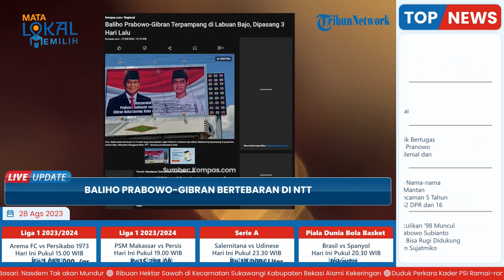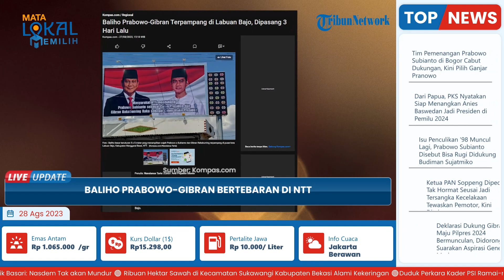Baliho Prabowo-Gibran Bertebaran di NTT, Anak Jokowi Tanggapi soal Jadi Cawapres di Pilpres 2024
TRIBUN-VIDEO.COM - Baliho berukuran besar menampilkan wacana duet Ketua Umum Gerindra, Prabowo Subianto bersanding Wali Kota Solo Gibran Rakabuming Raka di Pilpres 2024.

Baliho besar yang terpampang di pusat kota Labuan Bajo, Kabupaten Manggarai Barat, NTT.

Tepatnya, baliho itu berada di perempatan Jalan Bandara-Lamper Kape, yang merupakan lokasi strategis di sana.

Prabowo saat ini diusung Koalisi Kebangkitan Indonesia Raya (KKIR) sebagai bacapres 2024.

Sementara Gibran Digadang-gadang akan dipasangkan dengan capres PDIP Ganjar Pranowo.

Adapun baliho berukuran 5x5 itu terpasang di papan iklan tepat di perempatan jalan menuju Bandara Komodo.

Baliho Prabowo berpasangan dengan putra sulung Jokowi itu menjadi perhatian publik.

Sebab terpasang di dekat traffic light kota Labuan Bajo.

Di bawah gambar Prabowo dan Gibran tertulis “Masyarakat NTT Mendukung Prabowo Subianto sebagai Calon Presdien dan Gibran Rakabuming Raka sebagai Calon Wakil Presiden”.

Menurut warga sekitar, Baliho itu dipasang pada 3 hari lalu.

Baliho tersebut dipasang sekitar saat Subuh, sehingga tak ada warga yang menyaksikannya.

Diketahui, baliho tersebut dipasang sekitar 3 hari yang lalu.

Keterangan itu diungkapkan Ketua DPC Partai Gerindra Kabupaten Manggarai Barat, Yosep Suhardi.

Ia menyebut, munculnya Baliho Prabowo-Gibran itu adalah hal biasa dalam politik.

Apalagi Gibran adalah salah satu figur calon wakil presiden yang dilirik DPP Gerindra untuk mendampingi Capres, Prabowo Subianto.

Di sisi lain, Gibran justru dikabarkan masuk dalam bursa cawapres untuk dipasangkan dengan capres dari partainya, Ganjar Pranowo.

Hal ini diungkapkan oleh Ketua DPP PDIP Said Abdullah.

Saat ini ada 7 nama cawapres Ganjar Pranowo. Sebelumnya, telah mengerucut 5 nama.

Lima kelima kandidat itu adalah Menteri Pariwisata dan Ekonomi Kreatif, Sandiaga Uno; Ketua Umum PKB, Muhaimin Iskandar; Menteri BUMN, Erick Thohir; Mantan Panglima TNI, Andika Perkasa; dan Ketua Umum Demokrat, Agus Harimurti Yudhoyono (AHY).

Terbaru Gibran masuk dalam bursa berdampingan dengan Gubernur Jawa Barat Ridwan Kamil dan Menkopolhukam Mahfud MD.

Sedangkan AHY sudah tidak lagi masuk dalam bursa.

Mengenai hal ini, Gibran tidak ingin berkomentar banyak.

"Ya nggak gimana-gimana," tutur Gibran, saat ditemui di kantornya, Jumat (25/8/2023).

(Tribun-Video.com/ )
Artikel ini telah tayang di Tribunsulbar.com dengan judul Resmi Berpasangan? Baliho Prabowo-Gibran Tersebar di NTT, Anak Jokowi Tanggapi soal Jadi Cawapres,